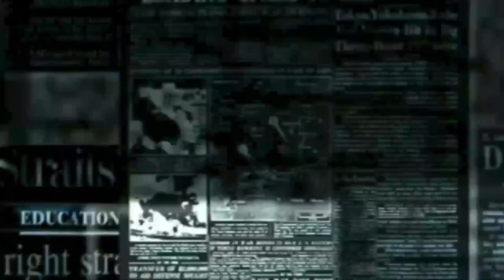T20 Cricket | India Vs West Indies | Yuvraj Singh played stormy innings